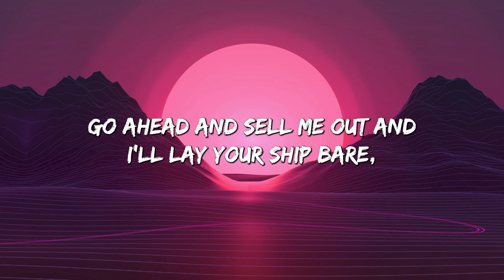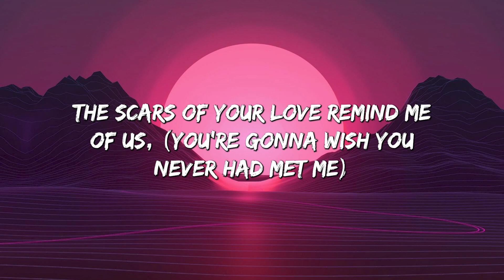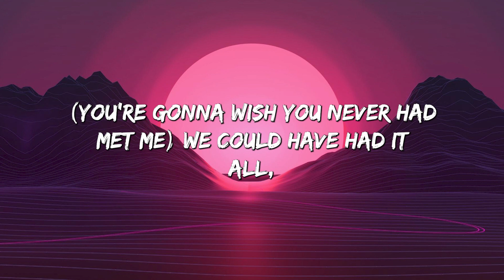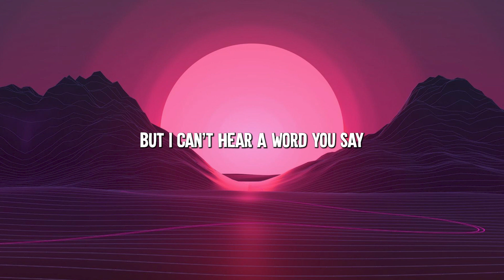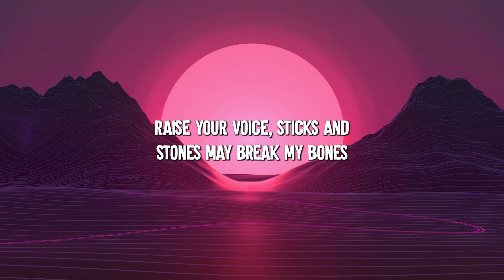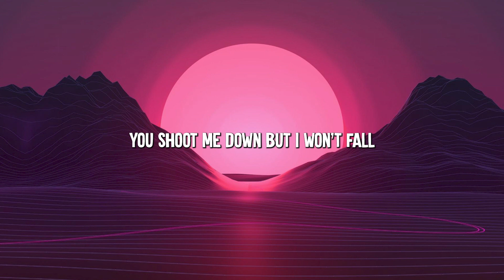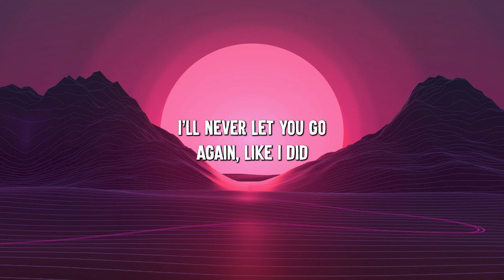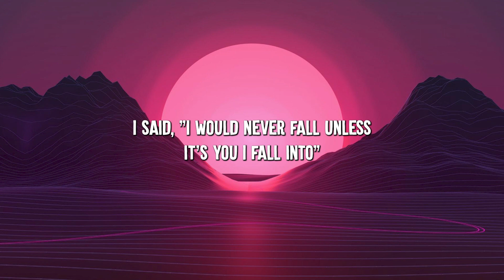Rolling in the Deep - Adele (Lyrics) || Passenger , Justin Bieber... (MixLyrics)